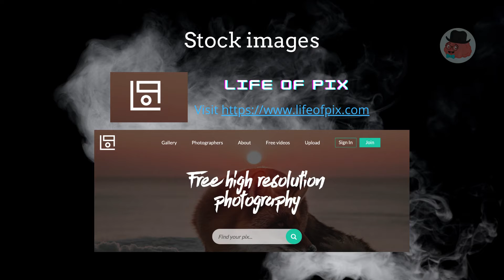Free stock image & video sites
Bookmark this video and try out these fantastic free websites for Stock Images & videos!

Visually appealing content can get more traction, and using the right picture, video & hashtag can be EXTREMELY HELPFUL for you.

Do you use any of these stock sites?

Also, do share your stock image and video sites.